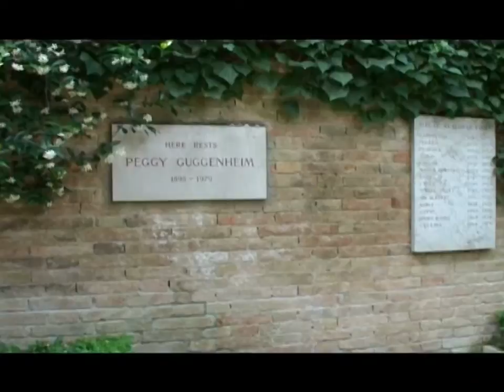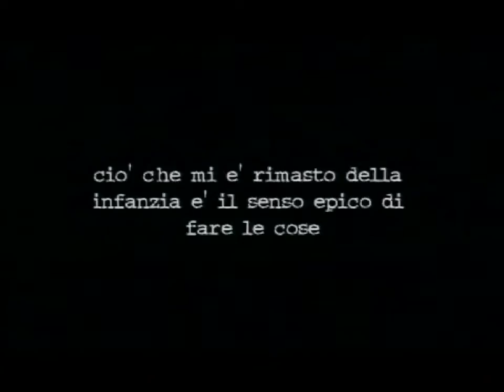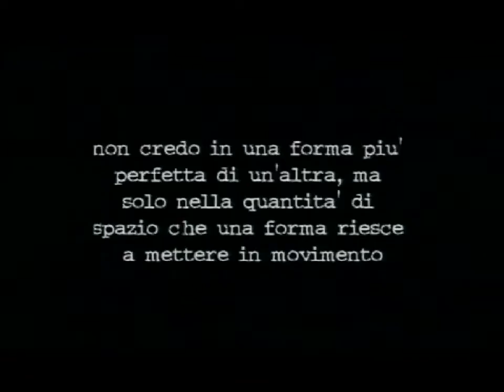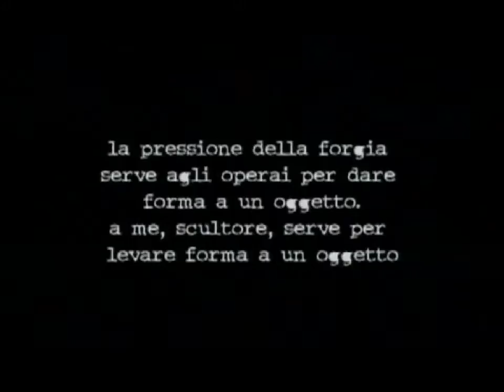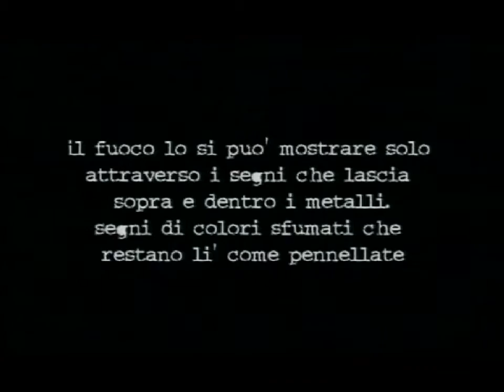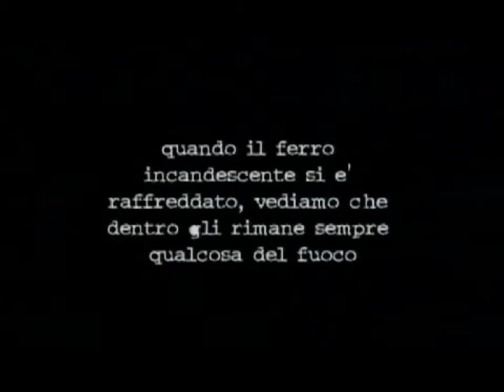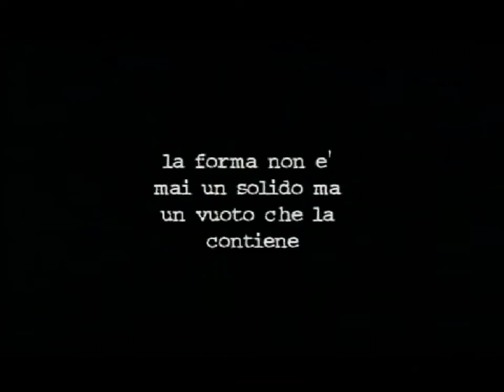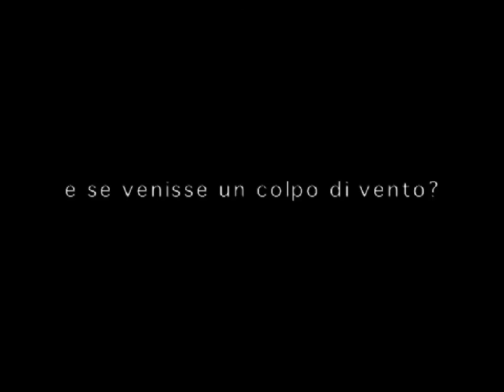The art of Giuseppe Spagnulo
Tratto dal documentario su Giuseppe Spagnulo "e se venisse un colpo di vento?" realizzato nell'arco di 10 anni, tra il 1995 e il 2005.
Super8,16mm, DVCAM, Hi8, BetaSP
Musiche di Roberto "Isinaz" Zanisi